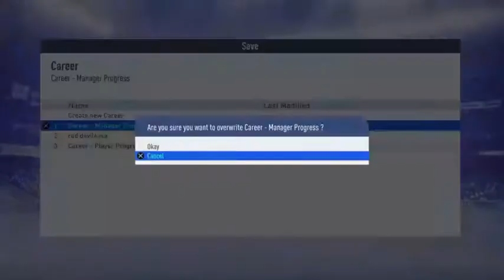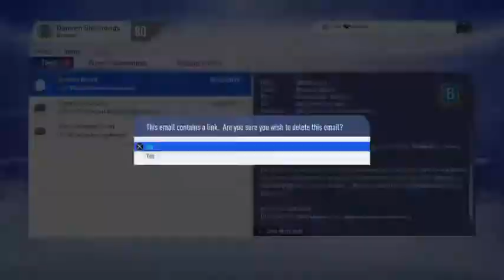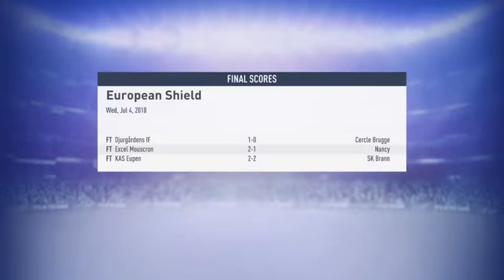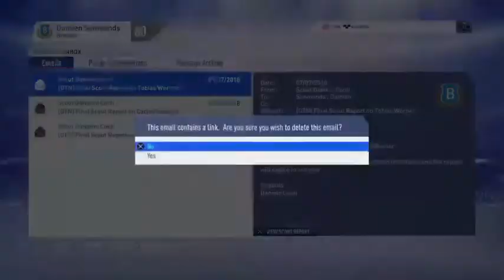New career at semi pro level as Serie B side Brescia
⭐️ Playlist Links

Hey hey heyyyyy!!! I see you! looking at the bottom of my description, I just want to thank you for viewing my video, every view, like, subscribe is massively appreciated and brings a smile to my face. Since I've started streaming (Twitch) and content creating (YouTube) I've made some amazing friends and I want to continuing doing this for you, the viewers. So to some up in short, thank you my old/new friends!